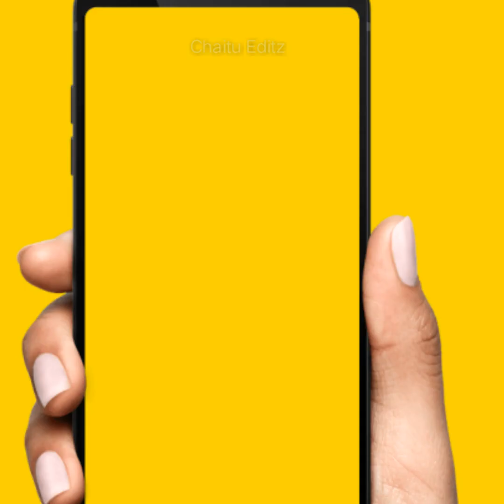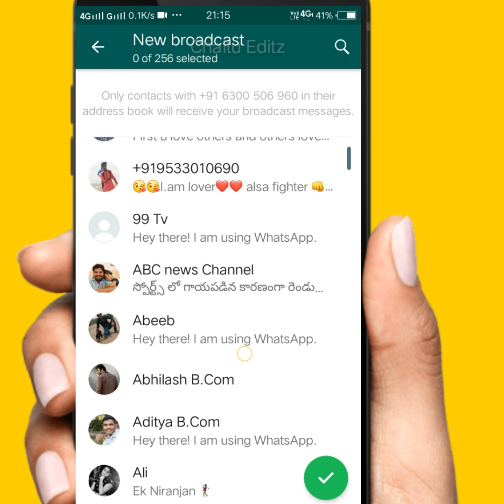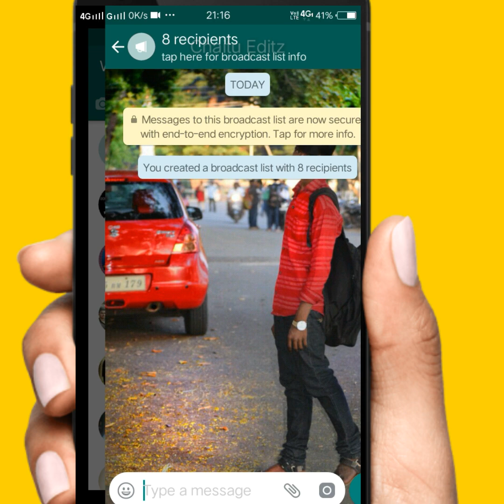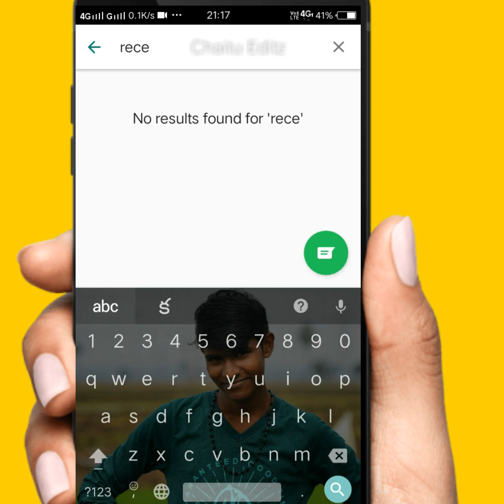Whatsapp secret trick in telugu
Infringement. Thank You...!"

Facebook Page : Chaitu Edits youtube channel..
NOTE : All content used is copyright to Sai Nithin ,